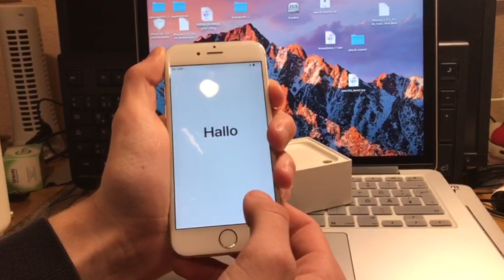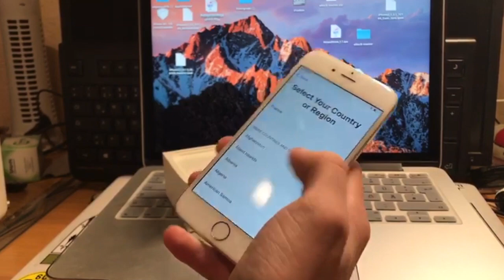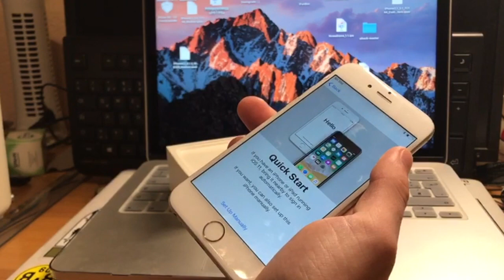Setup iOS 10 and iOS 11 without "Press home to setup" (iPhone/iPod/iPad) broken home button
Hey guys,
Today I just want to show you how to accede setup menu with a broken home button.

 tThanks for watching :)